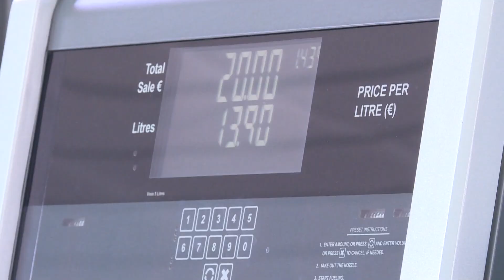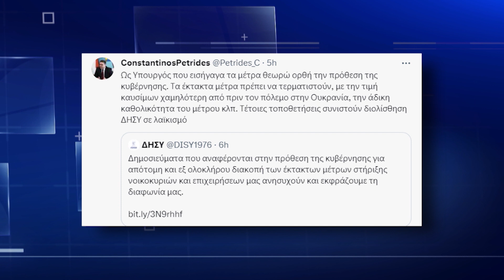ΑΚΕΛ και ΔΗΣΥ κατά του τερματισμού των μέτρων στήριξης για τον φόρο στα καύσιμα